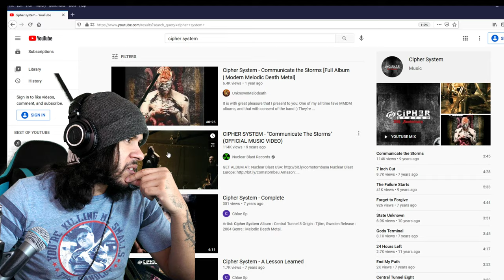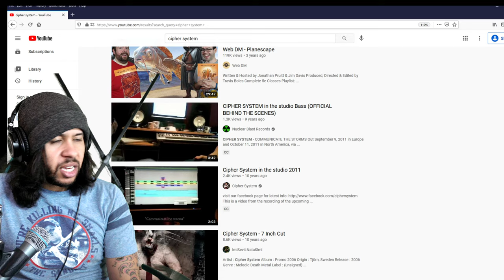Cipher System - Complete (Reaction??)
Jesus Christ I wanna say thank you for everything and hope you guys have a good day!